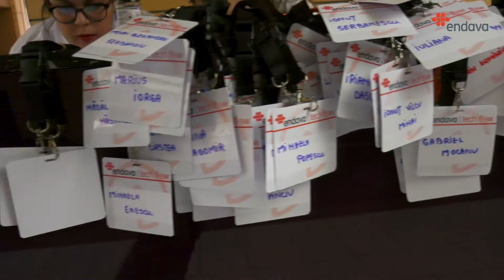Endava Tech Flow | Latest Trends in Software Engineering | Pitesti 2018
Edward Butler and Eoin Woods were present this April in Pitesti, Romania for the second Endava Tech Flow event organised in the city.

The event purpose was to share insights on some of the newest trends in technology. During the event, we tackled subjects related to continuous delivery and blockchain technologies fundamentals and possible uses.

With 170 participants, the Endava Tech Flow event is now the largest technology-focused event in Pitesti and a gathering point for the software engineers, students and professors from the technical faculties in Arges county.

Watch the video to get a glimpse of the event.